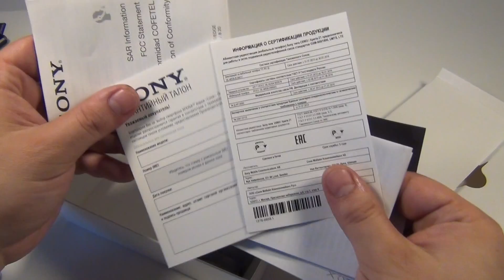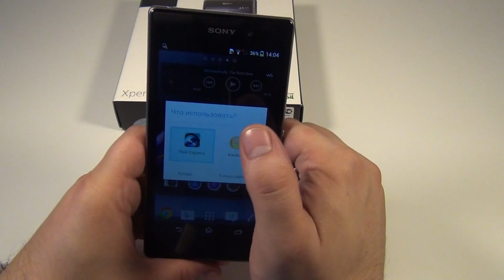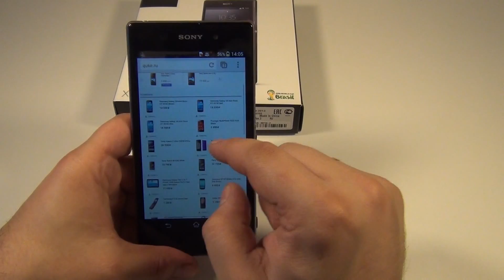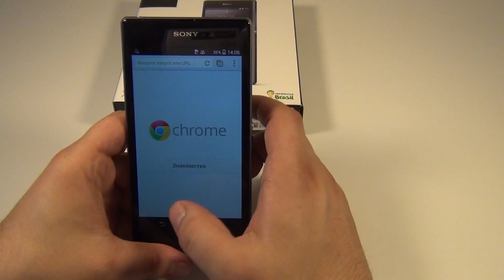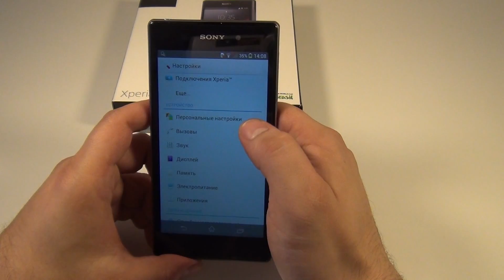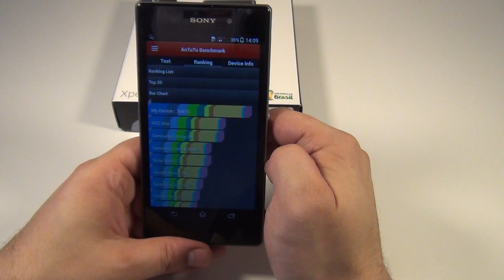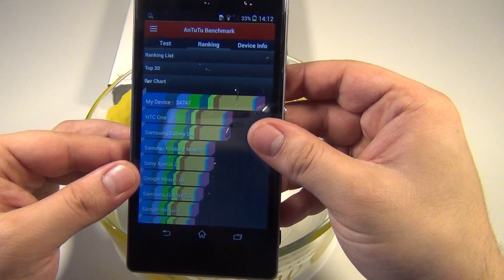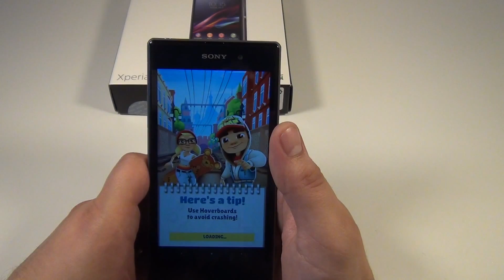Sony Xperia Z1 обзор ◄ Quke.ru ►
Интернет-магазин Quke.ru представляет видеообзор смартфона Sony Xperia Z1
Узнать цену, описание на смартфон Sony Xperia Z1, а также купить, Вы можете перейдя по ссылке: